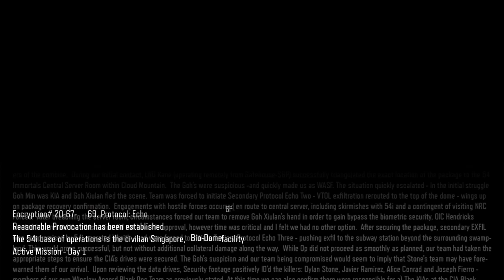Call Of Duty BLACK OPS 3 Gameplay Walkthrough Part-2 PC NG (HINDI + ENGLISH)